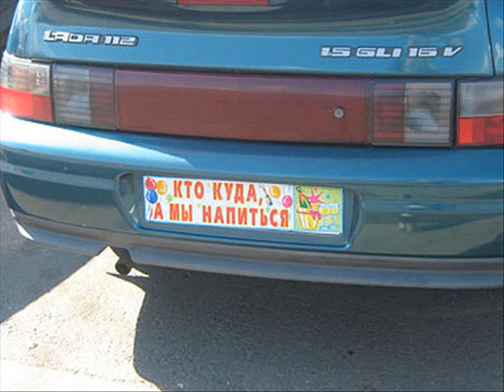ahiska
Russian and american cars by $$$Ruslan$$$